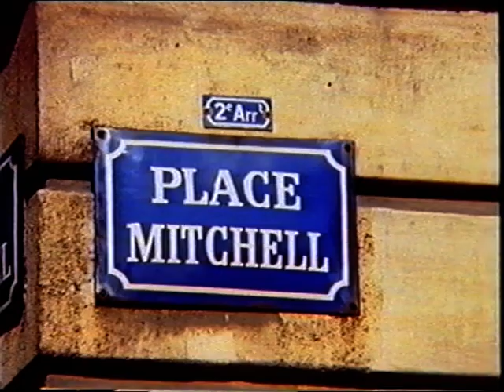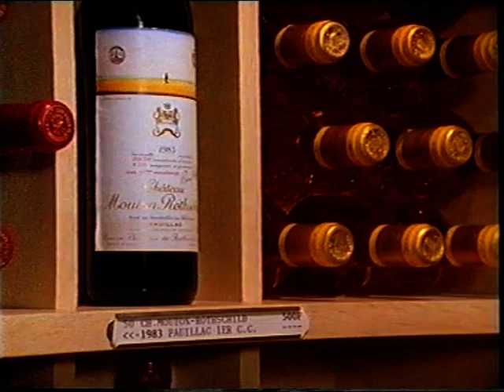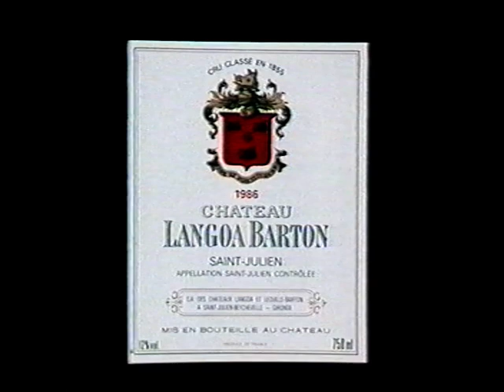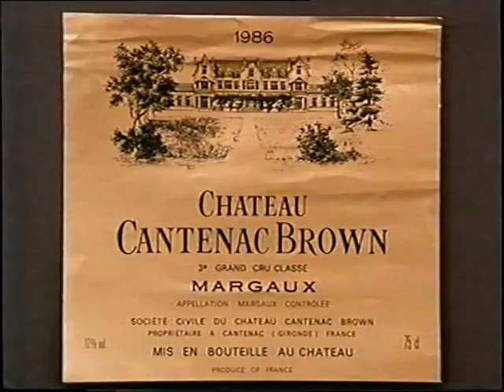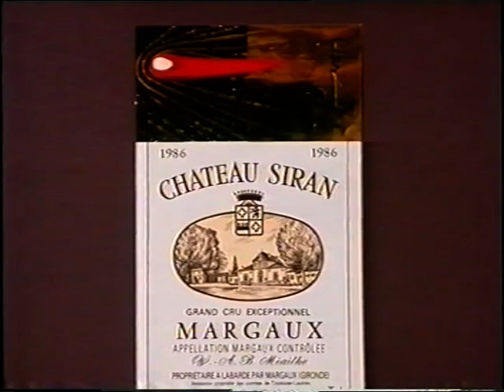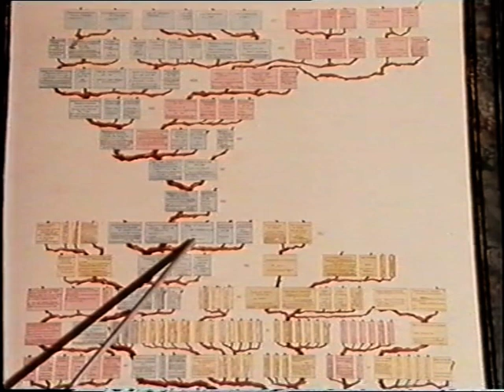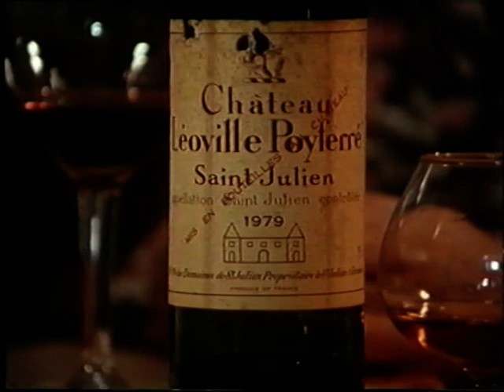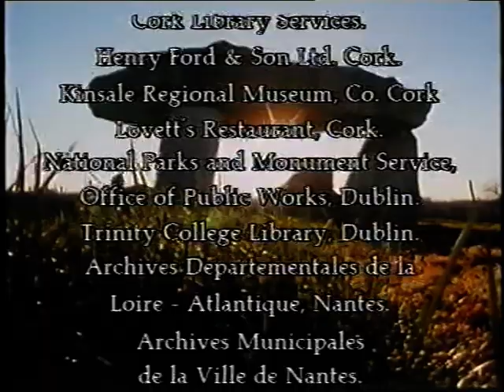The Wine Geese Documentary 1990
The story of the Irish who left Ireland in the 18C and became part of the wine trade in France